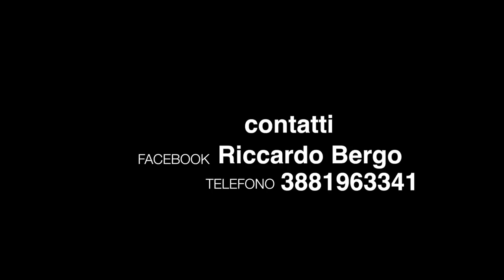SHOWREEL RICCARDO BERGO - ATTORE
Il video contiene alcuni estratti dalle mie principali esperienze cinematografiche e non solo.